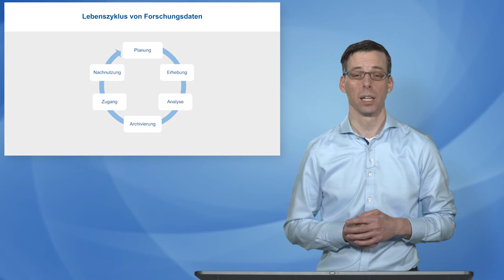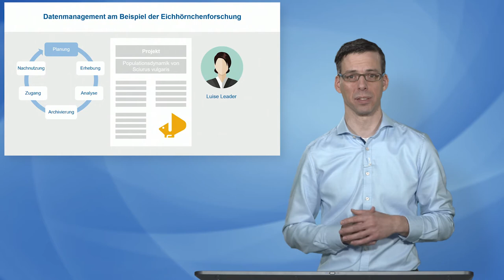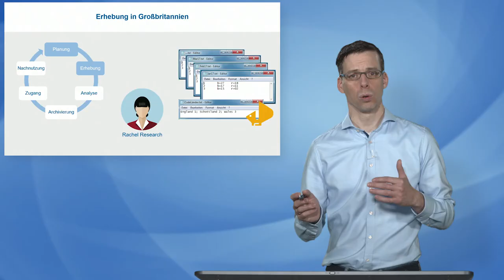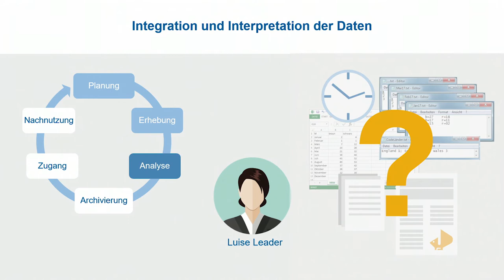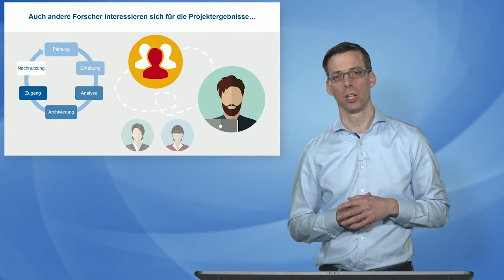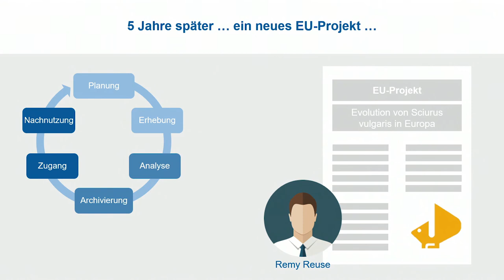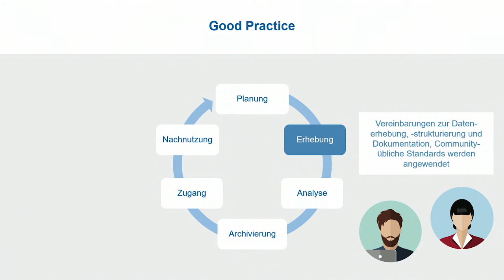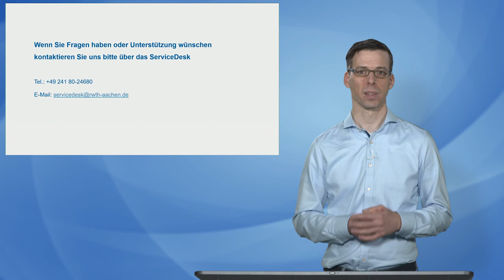Forschungsdaten leben länger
„Forschungsdaten leben länger…“ ist ein Lehrvideo zum Forschungsdatenmanagement. Es erzählt die Geschichte eines erfolgreichen Projekts in der fiktiven Eichhörnchen-Forschung. Trotz exzellenter Forschung ist ein nachhaltiges Datenmanagement wie so oft zu kurz gekommen.
Entlang des Lebenszyklus von Forschungsdaten wird ein typischer Projektverlauf geschildert. Luise, Rachel und Frank haben erfolgreiche Ideen, identifizieren sich mit ihrer Arbeit und erzielen exzellente Ergebnisse, nehmen sich aber leider wenig Zeit für die Planung und Abstimmung des Datenmanagements. Das kostet sie schon während der aktiven Arbeit im Projekt Zeit, hindert sie aber nicht daran, das Projekt erfolgreich abzuschließen. Erst als Ihre Publikationen auf großes Interesse in der Community stoßen und andere Wissenschaftlerinnen und Wissenschaftler auf ihre Daten zugreifen möchten, kostet es sie viel Zeit, sich immer wieder mit dem alten Projekt zu beschäftigen. Als Remy schließlich die Projektergebnisse in seinem neuen Projekt nachnutzen möchte, müssen sie feststellen, dass viele Informationen verloren gegangen sind.

Zur Zitation des Videos empfehlen wir:
Dominik Schmitz, Daniela Hausen, Benedikt Magrean, Ute Trautwein-Bruns, Jürgen Windeck. Forschungsdaten leben länger…. RWTH Aachen University. 2018. Verfügbar unter DOI: 10.18154/RWTH-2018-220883.
Dieses Video ist lizenziert unter einer Creative Commons-Lizenz mit Quellenangabe (Wiederverwendung erlaubt). Ausdrücklich ausgenommen hiervon sind die Avatare/Illustrationen. Diese stehen unter der Standard-Bildlizenz von Shutterstock und werden nicht weiterlizenziert.